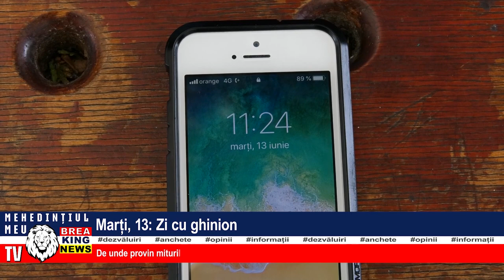MARȚI 13 - ZI CU GHINION